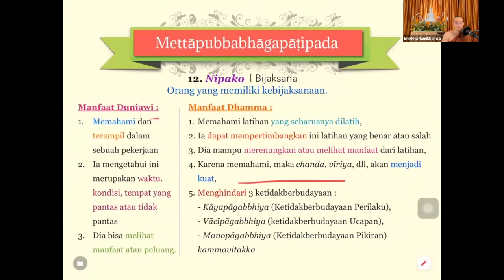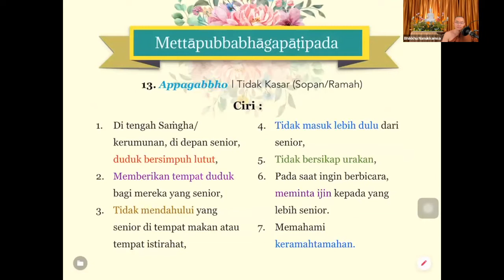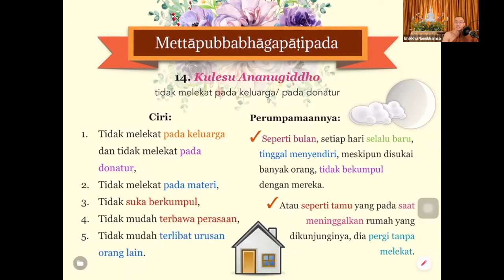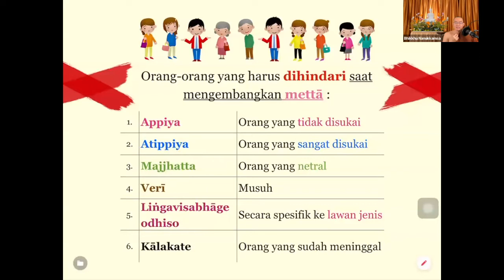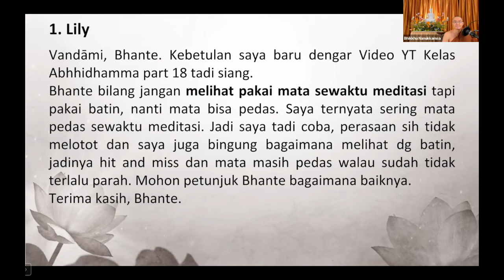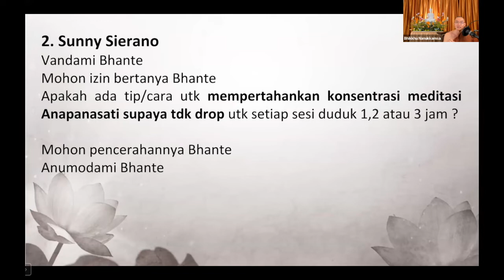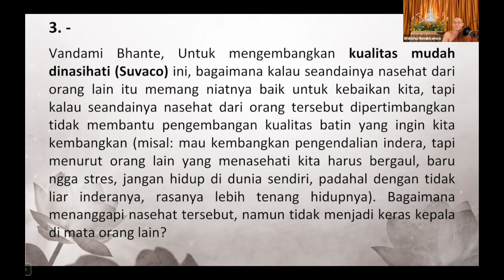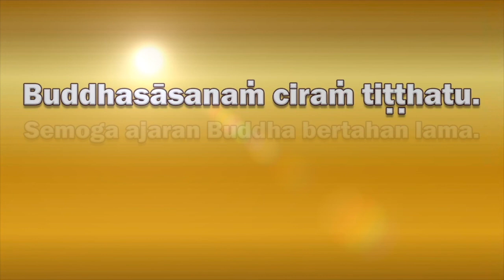2022 01 21 Abhidhamma Class Bab 9 "KAMMAṬṬHĀNA" Part 36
Part 36 : Mettāpubbabhāgapāṭipada, Orang-orang yang harus dihindari saat mengembangkan Mettā, Cara melatihnya

Tanya Jawab:
1:00:38 Jangan melihat pakai mata sewaktu meditasi tapi pakai batin, nanti mata bisa pedas. Saya ternyata sering mata pedas sewaktu meditasi. Jadi saya tadi coba, perasaan tidak melotot & saya juga bingung bagaimana melihat dengan batin, jadinya hit & miss
1:10:44 Apakah ada tip/cara untuk mempertahankan konsentrasi meditasi Anapanasati supaya tidak drop untuk setiap sesi duduk 1,2 atau 3 jam?
1:25:00 Untuk mengembangkan kualitas mudah dinasihati (Suvaco) ini, bagaimana kalau seandainya nasehat dari orang lain memang niatnya baik untuk kita,tapi kalau nasehat dari orang tersebut dipertimbangkan tidak membantu pengembangan kualitas batin yang ingin kita kembangkan. Bagaimana menanggapi nasehat tersebut, namun tidak menjadi keras kepala di mata orang lain?
1:39:15 Saat ini ada banyak anggota sangha yang melupakan kewajiban tapi malah sibuk akan hal-hal yang seharusnya dilakukan oleh donatur umat awam. Ada yang bilang ini karena umat awam kurang peduli, sehingga memaksa anggota sangha melanggar peraturan vinaya. Bagaimana seharusnya kami umat awam dengan bijaksana menyikapi kondisi ini?